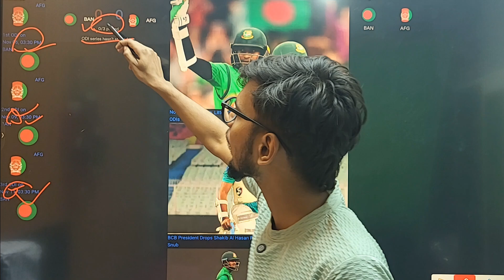Afghanistan vs Bangladesh Live Match Free में कैसे देखें 2024 🔥| Afg vs Ban ODI Match prediction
wbbAbhi tak join nahi kia? 😮
SportsBaazi par Bonus GL join karo aur jeeto BOHOT SARA CASH.🤑

and trade your way to victory!

04 Real11. Use my invite code ( OPTR20 )

03 PROBO APP = = REFER CODE ( 4z981s )

Code: CONFIRM20
Reacharge Code: FREEDOM

01 SportBaazi app = Abhi tak join nahi kia? 😮
BalleBaazi par Bonus GL join karo aur jeeto BOHOT SARA CASH.🤑

AFG vs BAN live kaise dekhe
AFG vs BAN match free dekhne ka tarika
Afghanistan Bangladesh ODI live free mein
AFG vs BAN match live free link
Afghanistan Bangladesh ka match kahan dekhe
Free mein AFG vs BAN match kaise dekhe
Afghanistan vs Bangladesh live dekhne ka easy tarika
AFG BAN match free mein kaise dekhe
AFG vs BAN live streaming free
Afghanistan Bangladesh ODI free mein kaise dekhe
AFG BAN live match free online
Afghanistan vs Bangladesh live match kahan se dekhe
Free mein Afghanistan vs Bangladesh match kaise dekhe
AFG vs BAN ODI match free link
Afghanistan vs Bangladesh match live dekhne ka jugad
Free app for AFG vs BAN live match
Afghanistan Bangladesh live match kaha milega
Free mein Afghanistan Bangladesh match link
AFG vs BAN match live online free
AFG vs BAN match kaise dekhe free mein
Afghanistan Bangladesh match dekhe bina paise diye
AFG vs BAN ODI free live kaise dekhe
Afghanistan Bangladesh match kaha milta hai
AFG vs BAN match free stream kaise kare
Afghanistan Bangladesh live match mobile par
Afghanistan Bangladesh ka live match kaise dekhe
AFG vs BAN match ka live link
Free mein AFG vs BAN live match kaise dekhe
AFG vs BAN ka match mobile par kaise dekhe
Afghanistan Bangladesh ODI match kahan milega
Free live dekhe Afghanistan vs Bangladesh
Afghanistan vs Bangladesh ka match live kaise stream kare
AFG BAN match dekhne ka tarika free mein
Afghanistan Bangladesh live match mobile par kaise dekhe
Afghanistan Bangladesh ka match kaise milega free mein
Free streaming link AFG vs BAN match
AFG vs BAN match dekhe bina paisa diye
Afghanistan Bangladesh ka match free mein kahan milega
Afghanistan vs Bangladesh ka live kaise dekhe